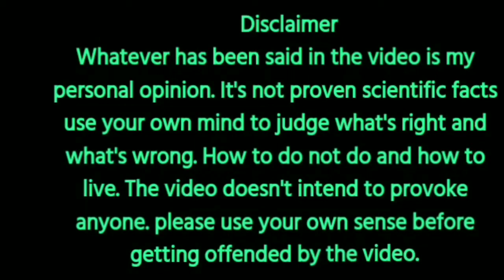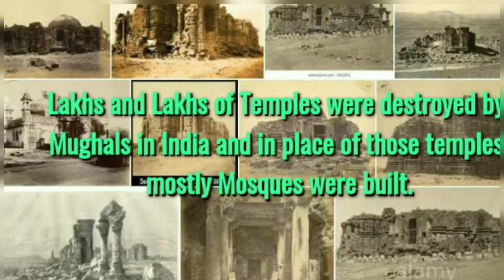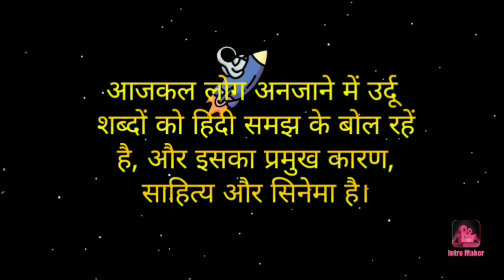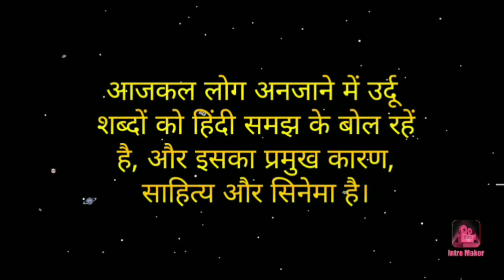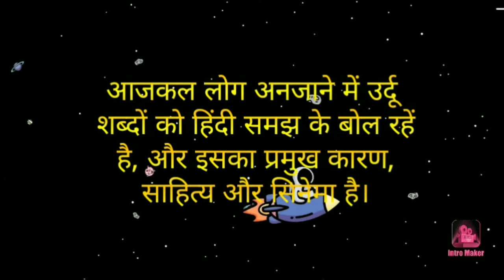आखिर क्यू आज के भारतीए युवा अपनी संस्कृति से घृणा करते हैं और क्यू वे western cultureकीतरफattracted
In this video we will talk about a whole lot of problems that present Indian society faces. Mostly in this video we will focus about the education system of India and how the Hindu language is being degraded.